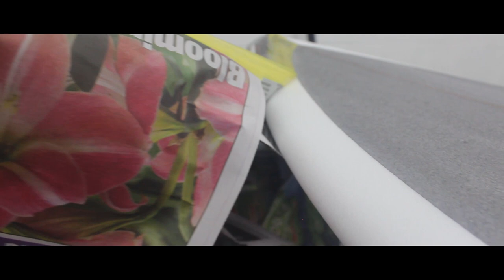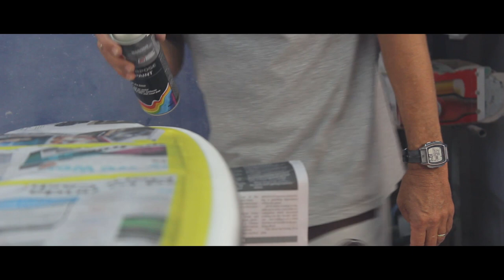Free Spirit Surfboards "Twin Fin"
A short flick on my twin fin being shaped from Free Spirit Surfboards by Phillip George. Filmed and edited by myself.

If you would like to follow Free spirit surfboards work

If you would like to follow my further edits